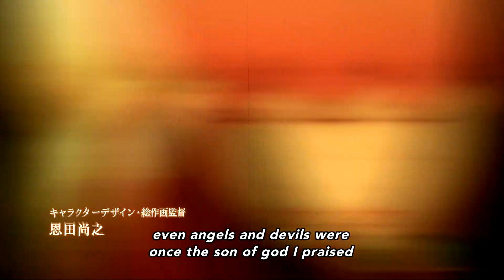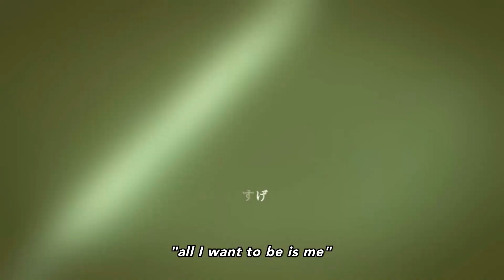Shingeki no Bahamut: Genesis OP 「EXiSTENCE」 - Episode 6.5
Episode 6.5 opening.